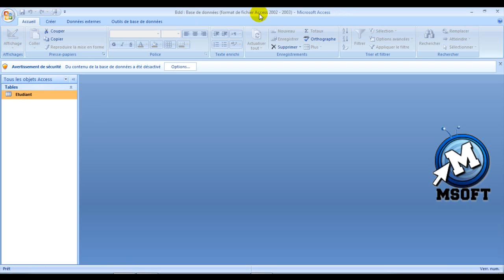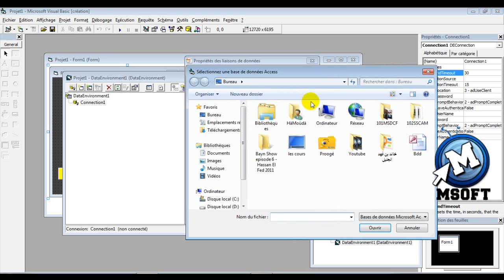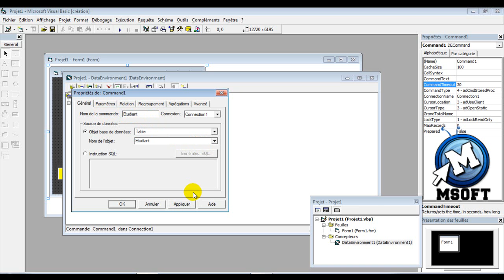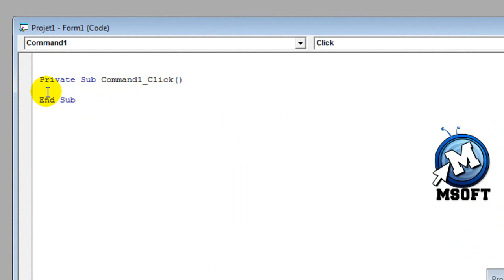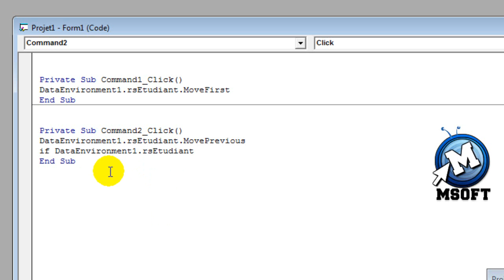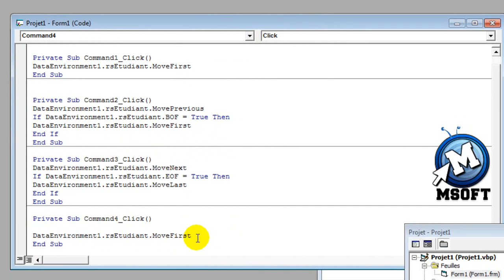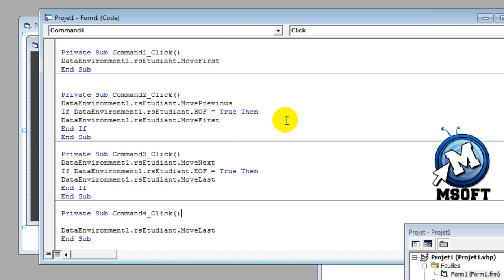8 - | Vusial Basic | DataEnvironment (Darija) || Msoft